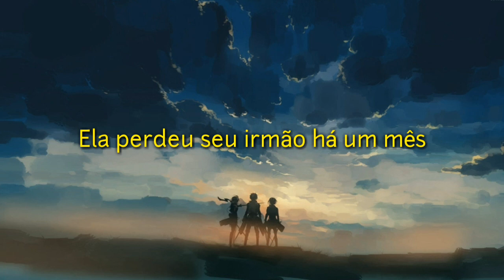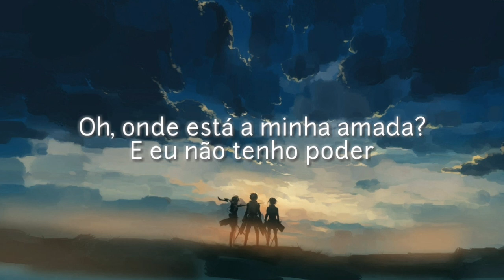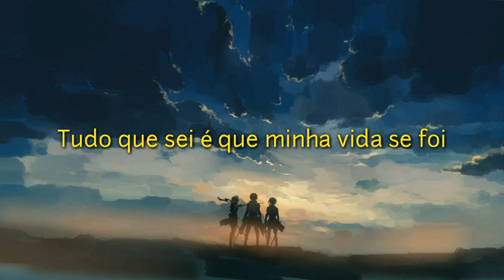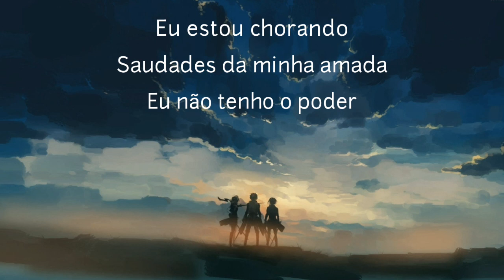Hiroyuki Sawano - Call Your Name (LEGENDADO PT-BR) [ Attack on Titan ]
A pedido de Fleerk. 🎶

Artista: Hiroyuki Sawano

Ano: 2019

Album: "Attack on Titan" Season 3 (Original Soundtrack)

Faixa: 9

⬇Lyrics⬇

She lost her brother a month ago
His picture on the wall
And it reminds me
When she brings me coffee... her smile
I Wish I could be with her until my last day

She said She gave all her love to me
We dreamt a new life
Some place to be at peace
But things changed... Suddenly
I lost my dreams in this disaster

I'm crying
Missing my lover
I don't have the power
On my side forever

Oh Where is my lover
And I got no power
I'm standing alone, No way

I said I gave all my love to you
We dreamt a new house

We don't know what is wrong tonight
Everybody's got no place to hide
No one's left and there's no one to go on
All I know is my life is gone

I'm crying
Missing my lover